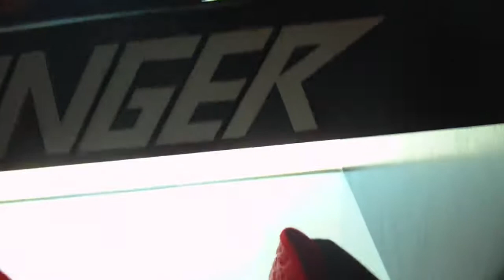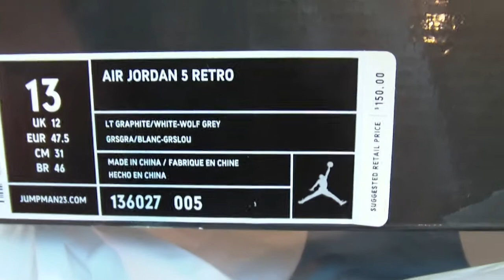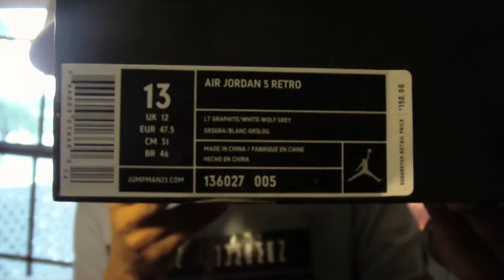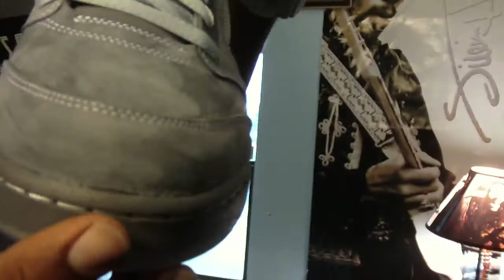Wolf Grey 5's [ HD ]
NYSNEAKER.COM